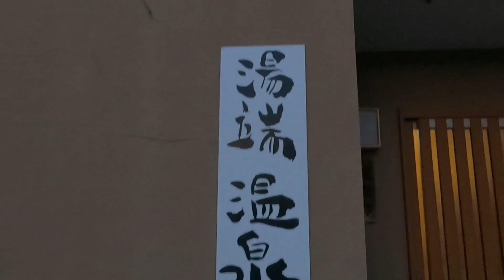【温泉】天然温泉湯端温泉#Yubata Onsen Private Hot Spring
群馬県にある天然温泉湯端温泉は1日4組だけの宿泊施設です貸切温泉も楽しめます

【お勧め：温泉動画】

【オンラインサロンファンクラブ魔女会】

Ofuse【有料ファンレターで支援をお願いします】

【目次】
00:00　オープニング
01:18  貸切温泉
01:30　入浴準備
02:16　シャワー
02:51　入浴
04:24　休憩
06:32　もう一度大自然
07:23　エンディング

【湯端温泉】

〒370-2115　群馬県高崎市吉井町多比良３３０９番地１

日帰り(予約制) 11:00～16:00
　Café(予約制) 11:00～23:00(現在休業中)
宿泊(予約制)IN16:00～　OUT10:00

【引用】

『湯端温泉』が新たに平成24年7月に再開!!

牛伏山のふもとで自然流出の天然温泉「湯端の湯」を

利用しプライベートの時間を大切にして頂く為に

『貸切風呂』をで楽しんで頂けます。

男女別の大浴場はなく[ホタルの湯]・[湯端の湯]二つの貸切風呂のみです。

ご利用時間は１時間となり、お電話にてご希望の時間をご予約ください。

当面の間、貸切風呂は【ホタルの湯のみの営業」

と、させていただく事になりました。

湯端温泉では、日帰り入浴も一時間の[貸し切り温泉]となります。
また事前にご予約が必要です。

平日は[ホタルの湯]のみの営業となり、
土日は[ホタルの湯]・[湯端の湯]の二つの貸し切り温泉での営業となります。

(料金案内)
(営業時間)
大人　　650円[内入湯税50円含む]
子供　　350円[３才～小学生まで]

※3才の誕生日月の

お子様まで無料となります。

ＡＭ１１：００～１６：００まで

定休日　毎週火曜日[水曜日は宿泊のみ営業]

その他不定休となります。ご利用の際は事前にご連絡ください

大人４人ぐらい入れる広さの貸切風呂です。

温度(冬季４１～４３℃)　(夏季３８～４０℃)の設定になります。

※温度は一定に保たれておりますが、
お子様など温度を下げたい場合はあらかじめお伝えください。
水を足してお好みの温度にできるようにいたします。

６月中旬～３週間ぐらいの間湯端温泉の近くに流れる沢にホタルが毎年飛びます。

ホタルの湯からも見れる絶好のポイントになります。
外に出れるウットデッキがあり涼み処となります。
また日が差し込むよう開放的な大きな窓が特徴です。

★コロナウイルス感染予防★

新型コロナウイルス感染防止対策として

◎お客様が被らないようにす貸切風呂の予約時間の間隔をあける

◎カフェ・休憩所スペースは時短要請に伴い要請期間を休業とさせていただきます。
ご協力をお願いいたします。

◎受付カウンターに消毒用アルコールを設置

◎適切にドアノブなどを消毒

◎従業員はマスクをつけての対応となります。

◎ご来店時、検温や身分証明書の提示依頼をさせていただく事がございます。

ご迷惑をおかけいたしますがご協力をお願いいたします。​

お店の電話に出れない時がありますので、緊急の御用の方は

メールにてご連絡ください。

平日のご利用はホタルの湯のみとなります。

湯端の湯は土日限定。現在ホタルの湯のみ

毎週火曜日は定休日、その他不定休となります。

水曜日は午後３時から営業致します。

完全予約制となりますので、ご希望の時間をお電話にてご確認ください。

「2019年10月より基本料金を変更いたします」

宿泊(税込み)

大人お一人様(※別途入湯税150円)

【お得プラン】4,200円

　 ※4名利用時3,900円

【満喫プラン】4,740円

　 ※4名利用時4,440円

 浴衣           350円

お子様

小学生布団付き大人料金の65％

大人 4,200円の場合2,730円

大人 4,740円の場合3,081円

３歳から小学生入学まで

布団付き  (小学生と同じ)

布団無し 大人料金の50％

大人4,200円の場合2,100円

大人4,740円の場合2,370円

３歳の誕生日月まで 無料

日帰り入浴(税込み)

大人１時間　650円※入湯税込み

子供１時間　350円

タオルレンタル200円